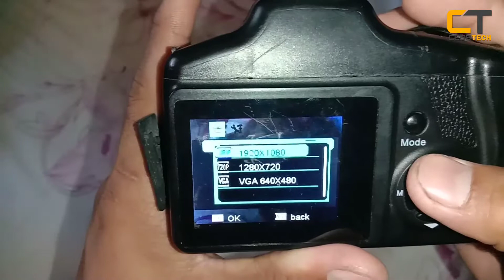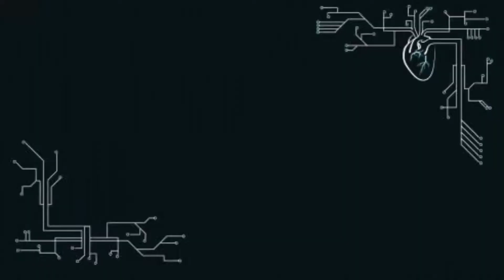new SLR 16X ZOOM camera test cess tech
Hey guys  welcome back again with another video in This video guys I share the perfect setting of this camera.🙂

For more update about this SLR camera or unboxing video please support my channe